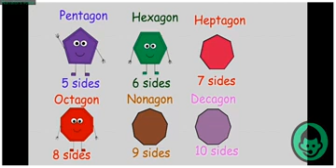Bus Line 14